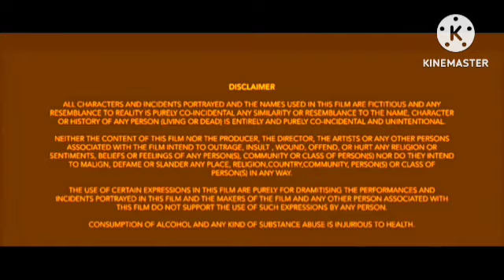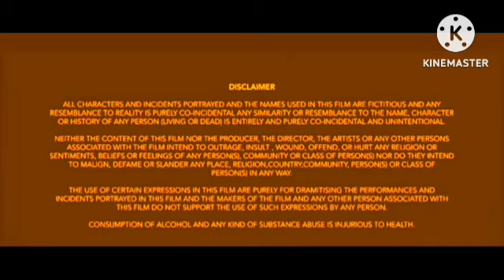Mersal Review Explained & Facts HD | Thalapathy Vijay | Nithya Menen | Samantha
This is not a Movie. I have discussed Mersal facts, Satellite & OTT Details, Preproduction-Post Production & Filming Details, Budget & Worldwide Lifetime Box-Office Collection Details, deep story analysis & Explanation